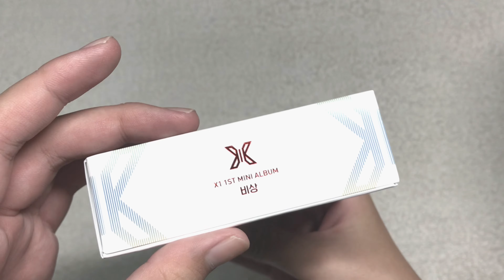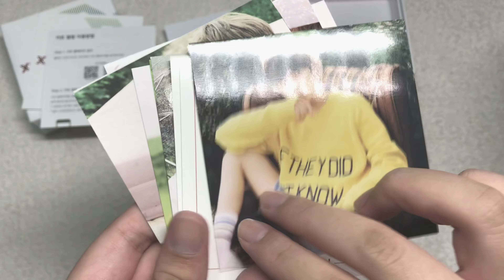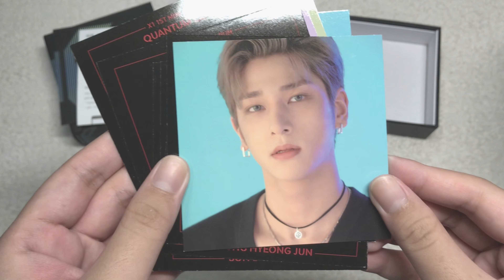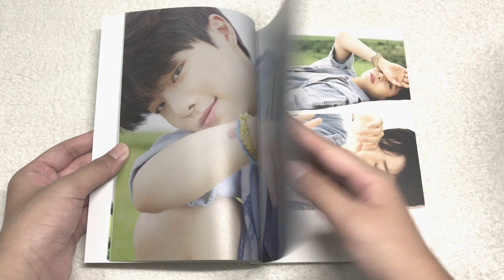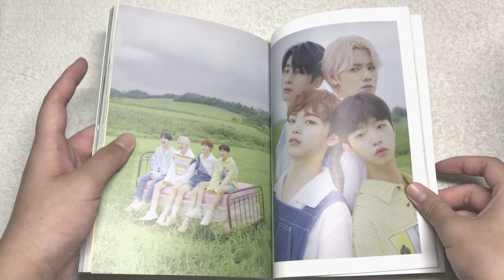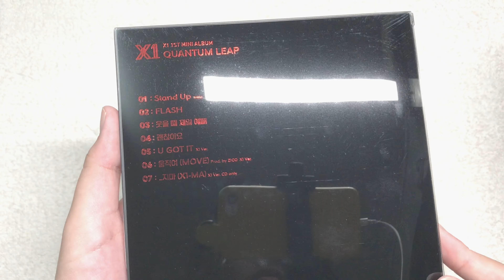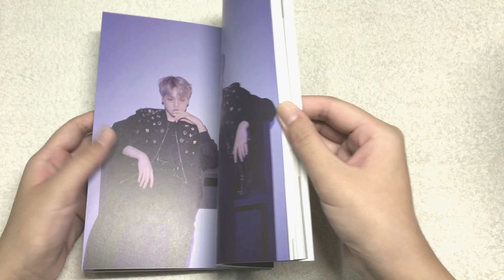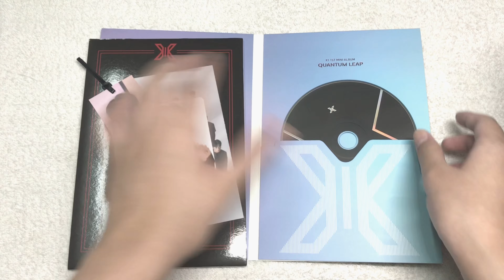unboxing x1 바상: quantum leap albums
watch in the highest resolution for full enjoyment! ^^

i edited this video before reaching a 100 subscribers so i couldn’t express my gratitude in it but thank you so much! never have i ever expected myself to reach such a great amount & i truly appreciate all of your support to bits ❤️ sorry for the lack of uploads, i’ve been really caught up with school especially with my examinations approaching but i’ll try to upload as much as i can! once again, thank you so so much & i hope you have a good day ahead 😋

outro: rm seoul